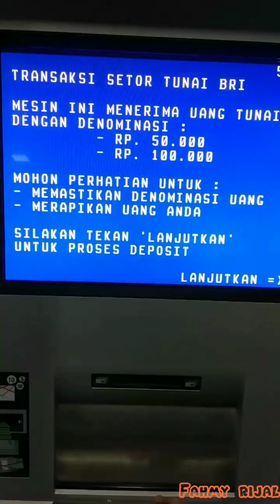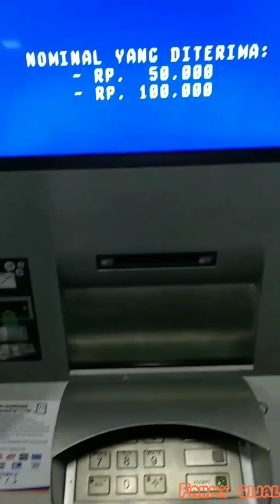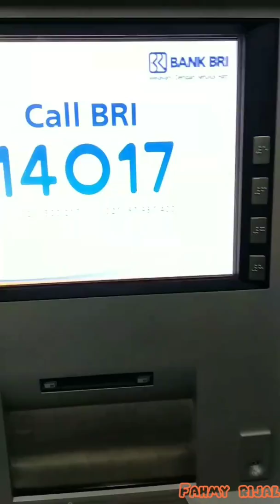Cara GAMPANG SETOR TUNAI di ATM dan begini jika Tertolak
Via ATM BRI